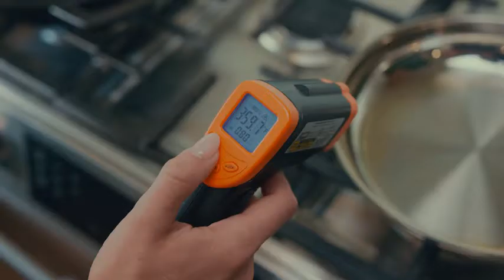Etekcity Infrared Thermometer 1080 Digital Temperature Gun for Cooking, Non Contact Electric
Assalam O Alikum !  My name is furqan haider